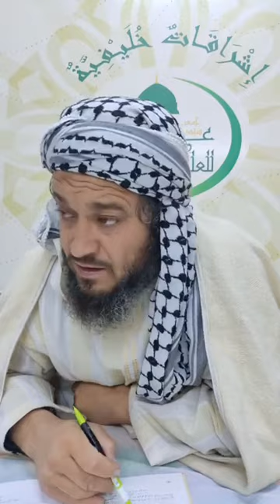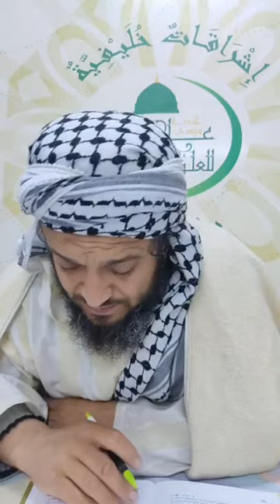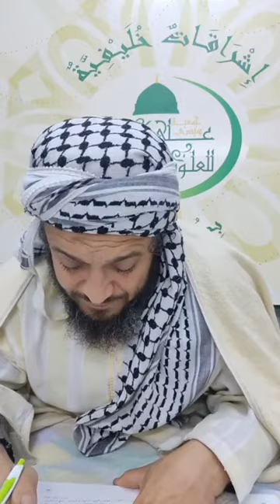38_شذا العرف في فن الصرف للحملاوي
الشيخ محمد الأنور بوهلال حفظه الله